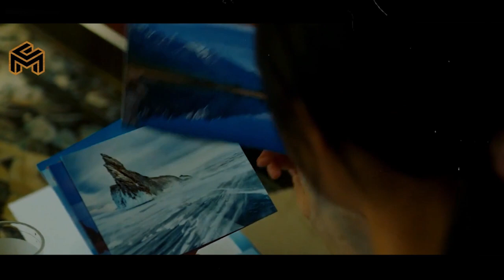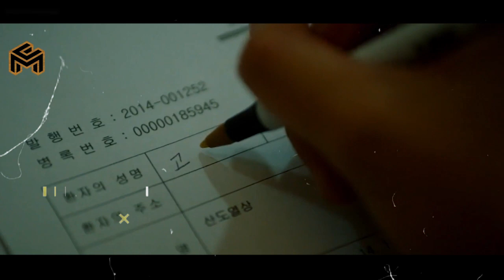BETAPA TEGANYA SELINGKUH DENGAN PACAR SAHABAT SENDIRI- CRUSH MOVIE